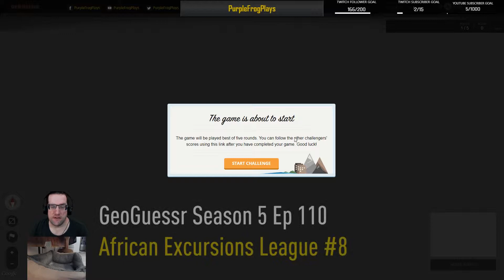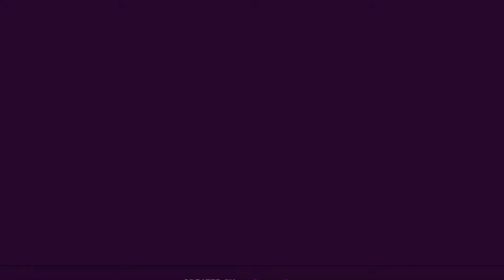African Excursions League #8, GeoGuessr Season 5 Let's Play Ep #110